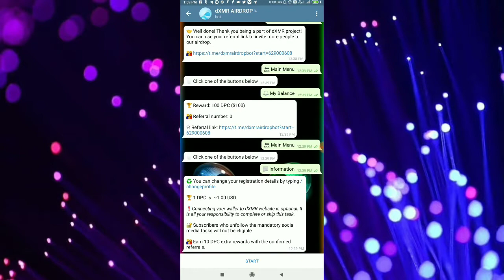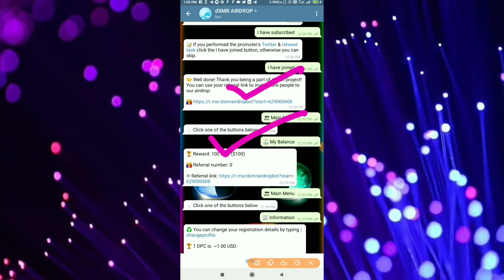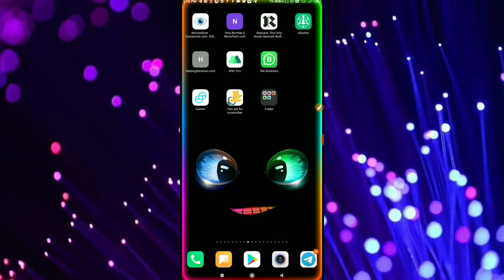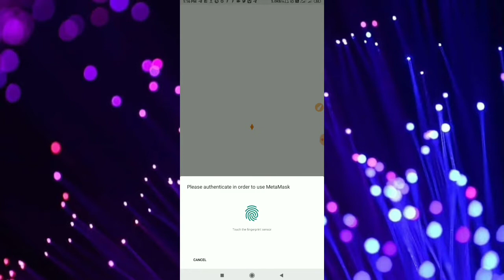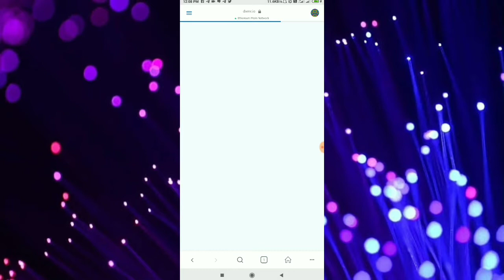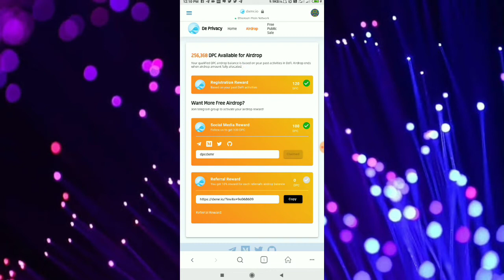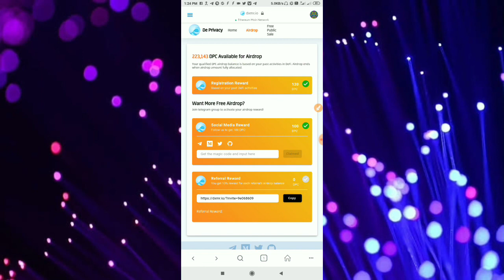Instant Claimable Airdrop 🚀| DXMR Finance | Join & Get Free 320 DPC Token (~$32)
◾️1st Airdrop :-

🎁 Magic Code 👉 dpcdxmr 👈

⭕️⭕️⭕️⭕️⭕️⭕️ Don't Miss ⭕️⭕️⭕️⭕️⭕️⭕️